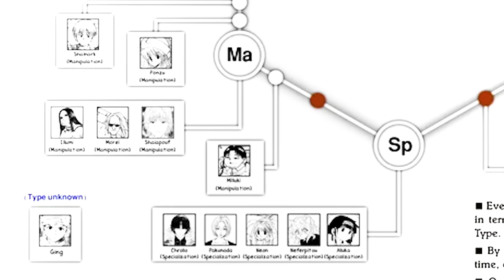O MAIOR CAÇADOR DE TODOS! A VERDADEIRA HABILIDADE NEN DE GING FREECSS EM HUNTER x HUNTER!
Ging Freecss é um dos personagens mais misteriosos e poderosos do mangá de Hunter x Hunter, e, embora seja o pai do protagonista Gon, sua presença na obra vai muito além desse vínculo familiar. Considerado um dos 5 maiores usuários de Nen do mundo segundo o próprio Isaac Netero, Ging possui habilidades de Nen excepcionais, capazes de imitar e dominar habilidades de outros com uma facilidade surpreendente, demonstrando um domínio natural que poucos alcançaram.
Além de ser um explorador incansável e arqueólogo brilhante, Ging é também uma figura enigmática, cuja história pessoal e motivações o colocam no centro de mistérios ainda não revelados, como sua ligação com o Continente Sombrio e o lendário Don Freecss. Com a iminente jornada ao Continente Sombrio e um possível confronto com Pariston no horizonte, o futuro de Ging promete revelar ainda mais sobre sua verdadeira força e seu papel no destino do mundo Hunter.

🔥 BEYOND NETERO! TUDO QUE SABEMOS SOBRE SEUS PODERES E SEU VERDADEIRO PLANO EM HUNTER x HUNTER!

🔥 TODA A HISTÓRIA DE HUNTER x HUNTER APÓS O ANIME! O ARCO FINAL DE KURAPIKA EXPLICADO

Edição: @olucasdorice